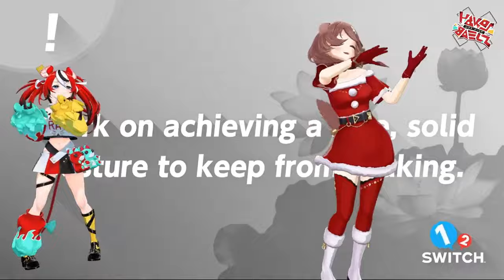Baelz vs Korone in Zen (1-2 Switch)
Baelz was much calmer than expected.